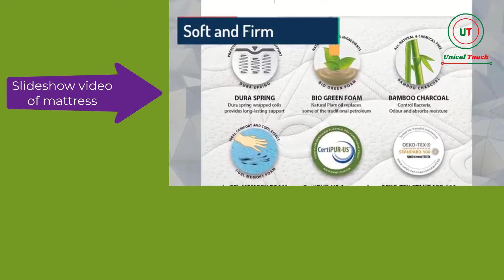Slideshow Video of Mattress - Unical Touch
I'm Joyana, founder of Unical Touch. I'm a freelancer.

My services are: social media management, social media marketing, social media design, video editing, video voiceover, YouTube promotion, YouTube monetization, YouTube video SEO, YouTube channel management and many more.